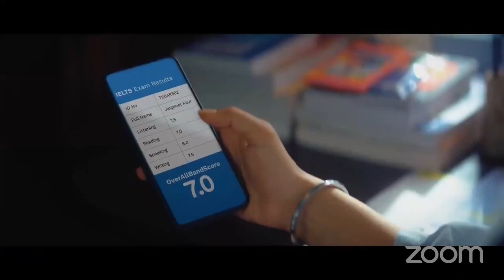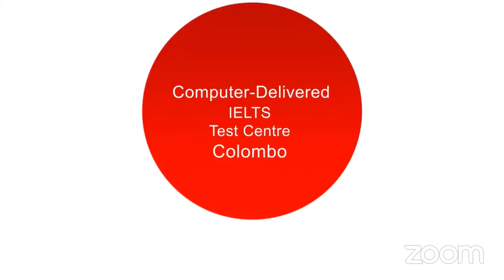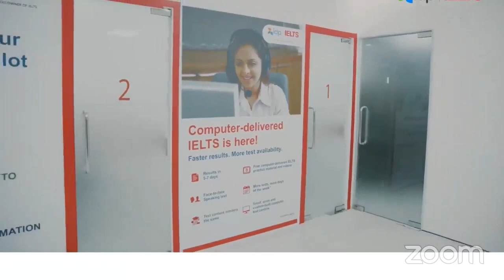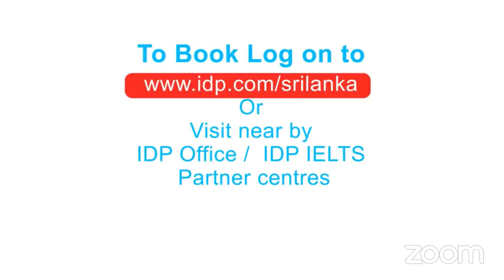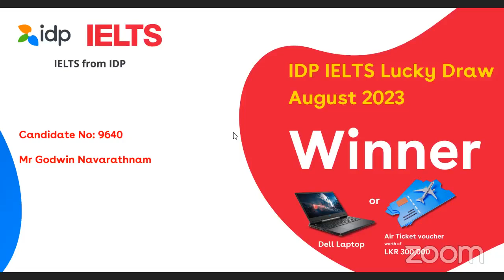IDP IELTS Giveaway Lucky Draw for August 2023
We are here to announce the Lucky Winners, where the atmosphere will be charged with anticipation and excitement!